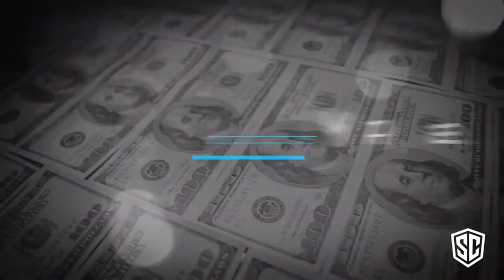How to Become the only Player in YOUR Space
How do you drive up your status and value in your market so strong that you are always an asset others are seeking out? You go to work on key ingredients that make you in demand where you are always a "must have" vs a "nice to have." In this show Coach Burt shows you how to drive demand in any market.